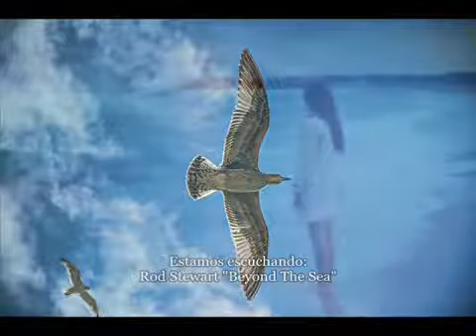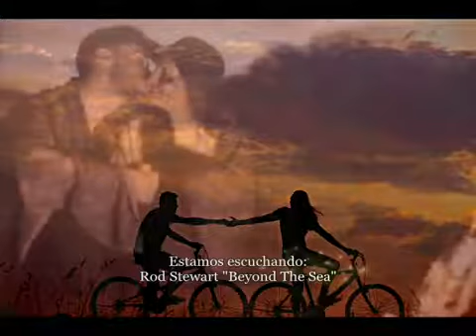Rod Stewart - Beyond The Sea